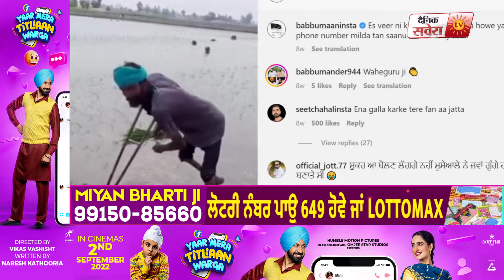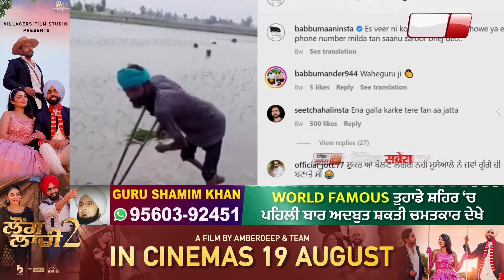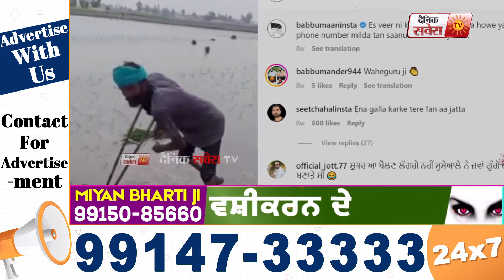Babbu Maan ਨੇ ਕੀਤੀ ਸਰੀਰਕ ਤੌਰ ਤੇ ਕਮਜ਼ੋਰ ਨੌਜਵਾਨ ਦੀ ਮਦਦ, Social Media 'ਤੇ Video Share ਕਰ ਮੰਗੀ ਸੀ ਜਾਣਕਾਰੀ